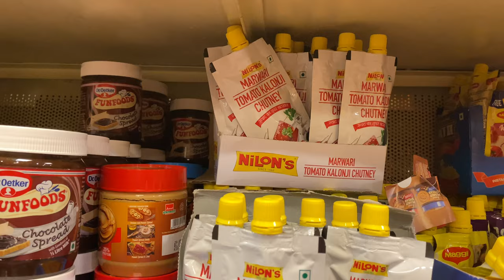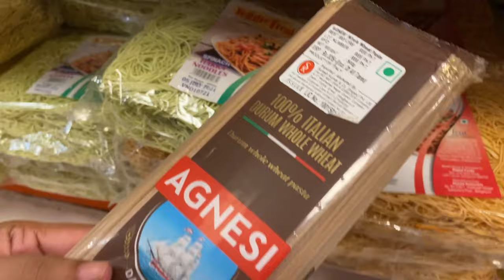First grocery shopping video😍 9to9 super market